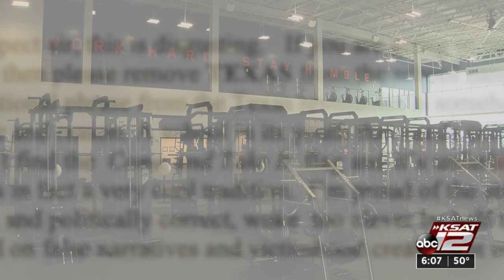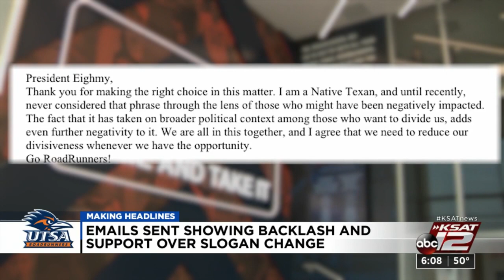Emails sent to UTSA president show blacklash, support over slogan change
UTSA President Taylor Eighmy received plenty of support and criticism for removing the “Come and Take It” slogan from the athletics department.